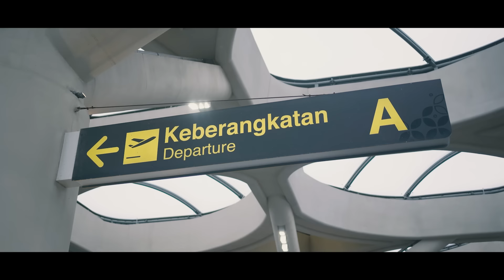Justin Liee ft Husen - Titip Kangen Angin Ndalu | Official Music Video MV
Terimakasih sebesar - besarnya khususnya kepada sedulur 2 ati ofiicial dimanapun panjenengan berada dan kepada seluruh pendengar setia lagu lagu kami. Genap sudah seluruh rangakaian single single lagu kami di album " Nitip Katresnanku " semoga sedulur 2 ati official & pendengar tetap setia dan solid mendengarkan lagu lagu kami aminnn. Matur Agunging Panuwun Ingkang Lumantrah.

Songwriter  : Justin liee
Production : Just TV Entertainment
Video by @arzentertainment @arz_production

Cerita & Skenario
Rianmegaputra @rianmegaputra
Taufik @abrortaufik

Director
Rianmegaputra @rianmegaputra
Co.director
Taufik @abrortaufik

Opcam
Rendy @rendy_mo91

Editor
Warsana aji @Warsanaji

Support by @geblekchannel
Album      : Nitip Katresnanku
Label        : Just TV Entertainment
Editor       : Just TV Entertainment

Terimakasih Kepada :
Hotel Yellow Star Yogyakarta
Mas Candra
Mas Tom Kentrung
All Team Just TV Creative
Seluruh Sedulur Loro Ati Official